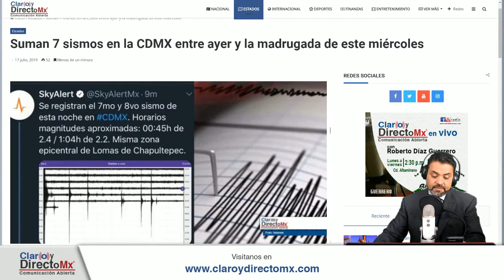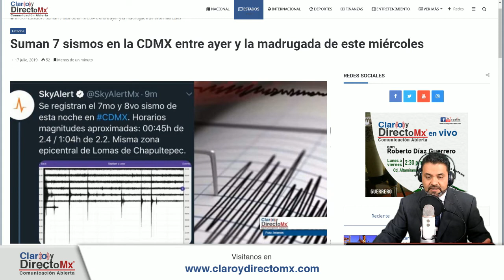Sigue Temblando en California y la CDMX || EnVivo [RESUMEN]